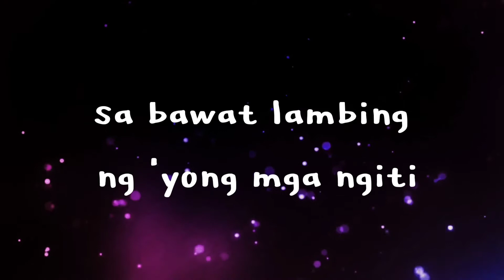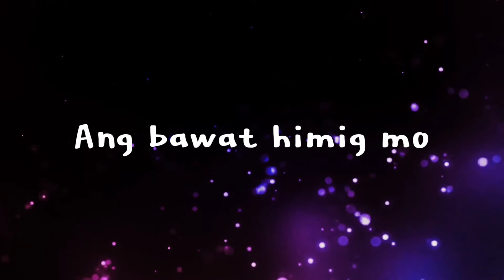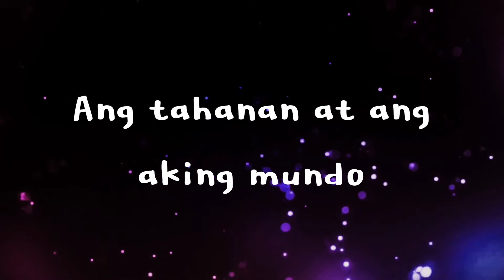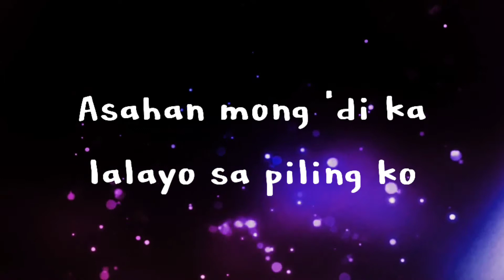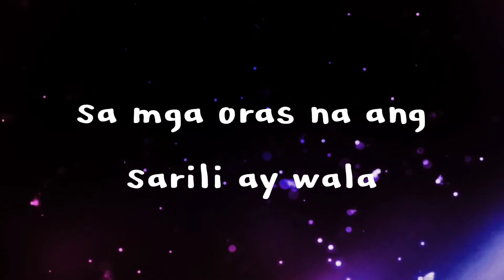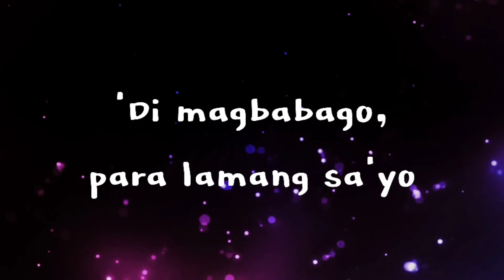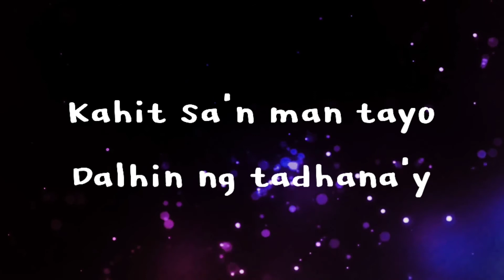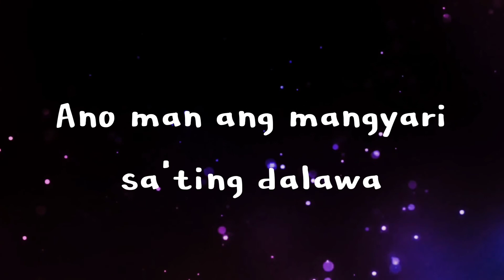Arthur Miguel - Tangi (Karaoke Version)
Facebook: Lian B. Insigne - Kaihip